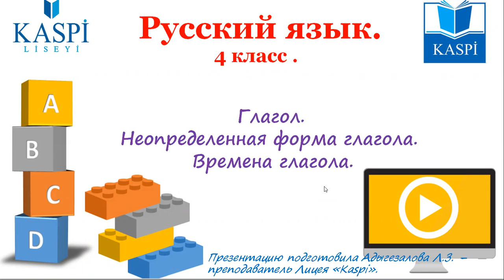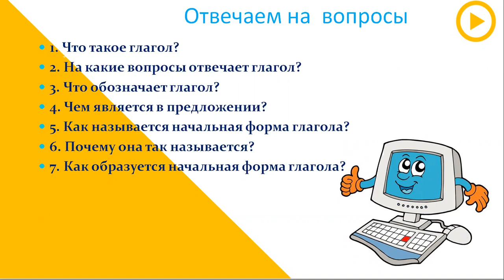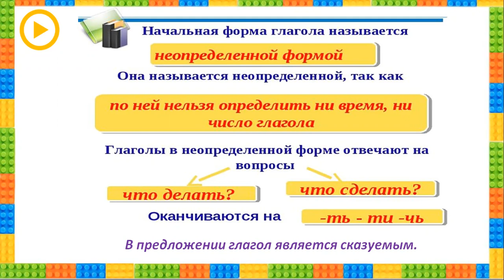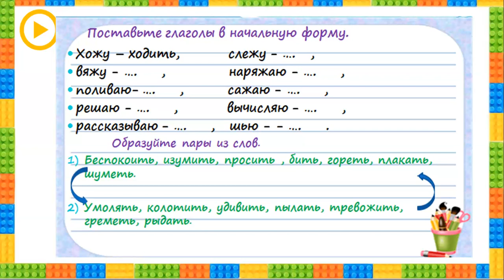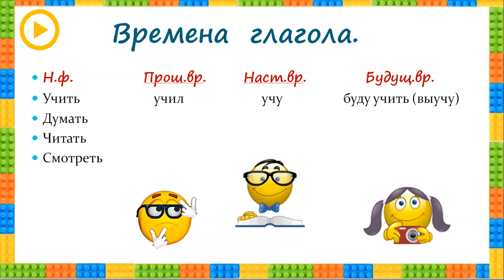4-cü sinif Azərbaycan dili - 4 класс Русский язык Глагол. Неопределенная форма глагола. Времена гла.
Azərbaycan dili - 4 класс Русский язык Глагол. Неопределенная форма глагола. Времена глагола.